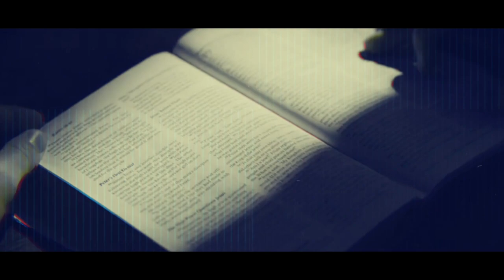Adventist Camps AACP Connect Series- Strengthen Mental Health in Campers, Staff, and Families